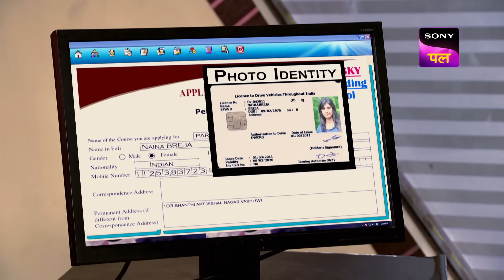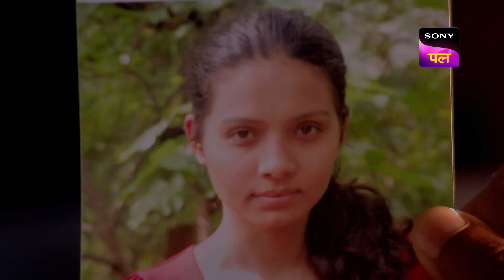सुनसान Jungle में Red Rain का Source ढूँढने निकले ACP | CID | Monsoon Special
A couple seeking shelter from heavy rain in a jungle is startled to find something unusual raining down on them from a tree. CID is summoned to investigate the mysterious occurrence. Despite an extensive search of the tree, they find no apparent source. Initially speculating that it could be from a deceased animal, forensic analysis reveals that the it is a human.

Show name: CID
Starcast: Shivaji Satam, Dayanand Shetty, Aditya Srivastav
Produced by: B.P. Singh
Episode Number: 976